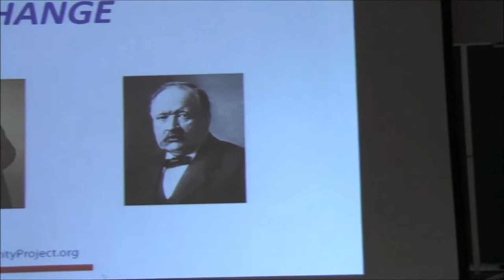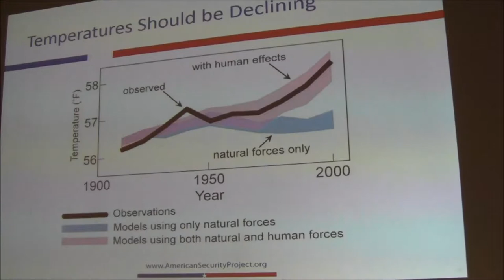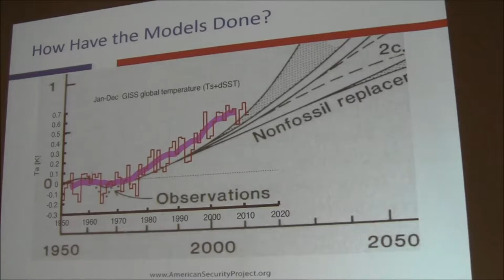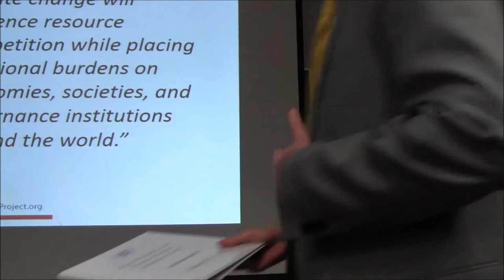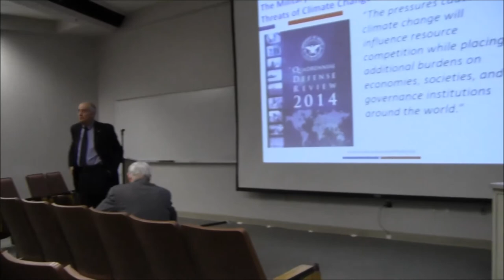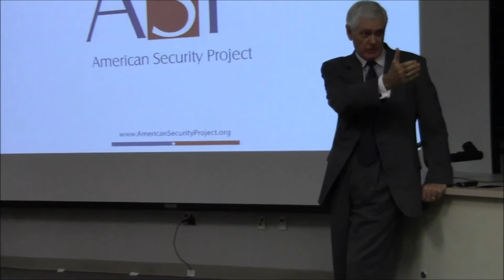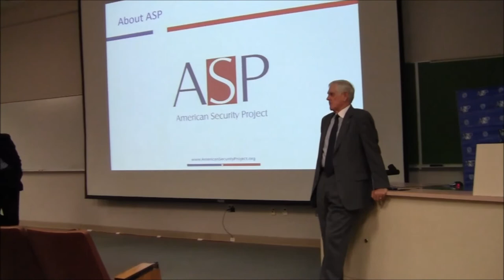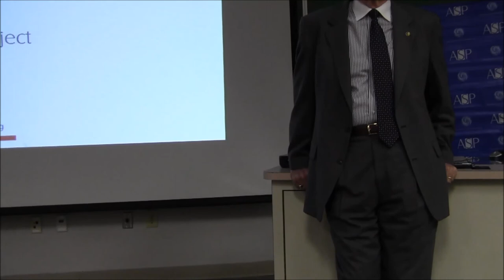American Security Project at Anderson University 10/15/2014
A discussion about how climate change is affecting national security held at Anderson University with the American Security Project. The speakers were Lieutenant General John Castellaw, USMC (Ret.) and Lieutenant General Arlen “Dirk” Jameson, USAF (Ret.).